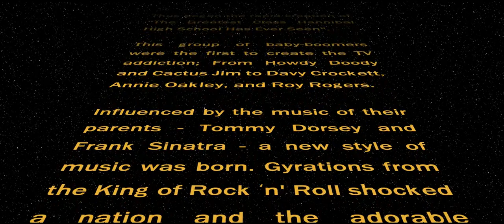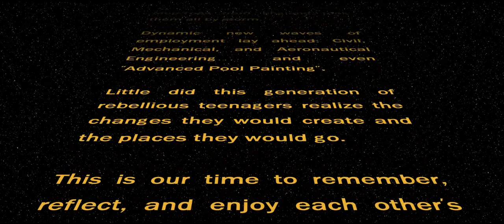Hannibal High School Class of 1965 50th Reunion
Hannibal High School Class of 1965's 50th Reunion opening video.